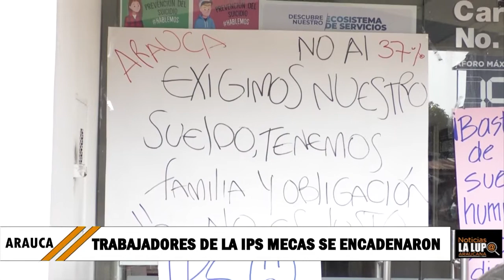AUXILIARES DOMICILIARIOS DE LA IPS MECAS PROTESTAN POR LA FALTA DE PAGOS DE SUS SALARIOS